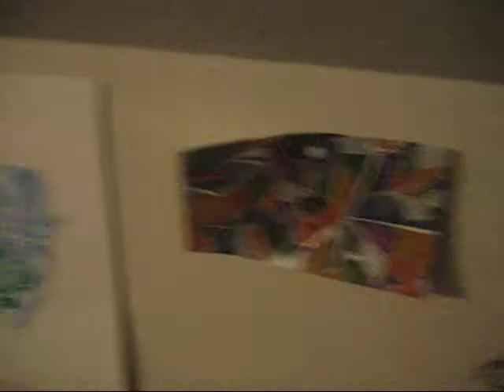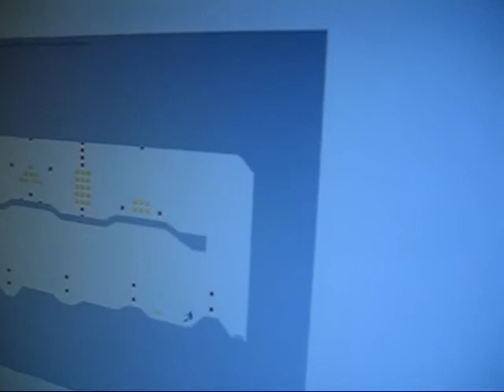esposito - st. practice day!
esposito has practice on st patrick's day